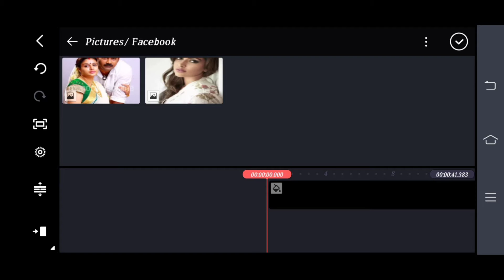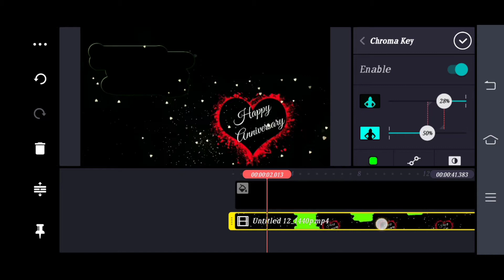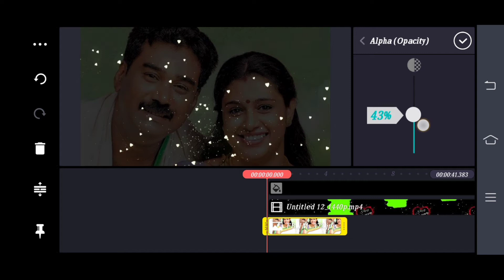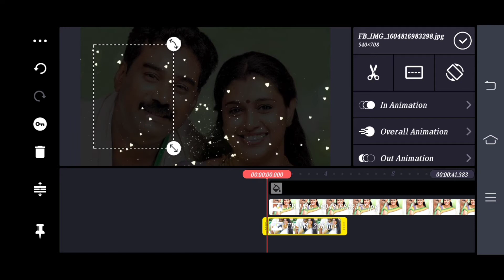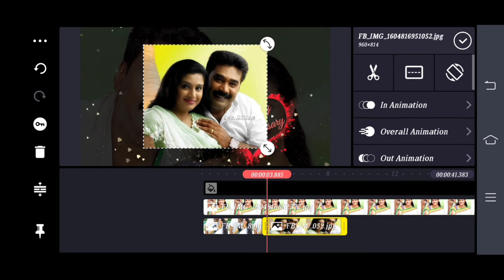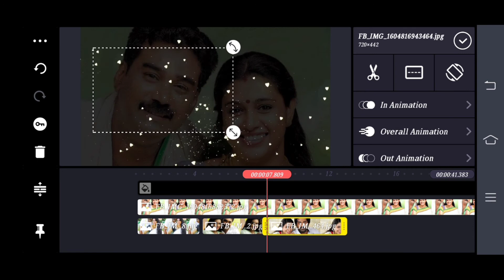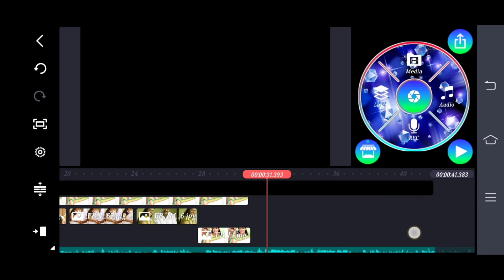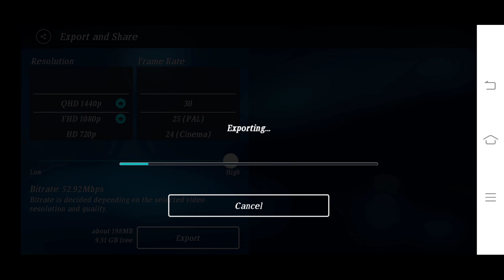wedding anniversary video edit kinemaster Malayalam. മലയാളം kinemaster വീഡിയോ എഡിറ്റിംഗ്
മലയാളം kinemaster വെഡിങ് ആനിവേഴ്സറി എഡിറ്റിംഗ്.. kinemaster വീഡിയോ എങ്ങനെ എഡിറ്റിംഗ് ചെയ്യണം  എന്ന് ഞാൻ പറഞ്ഞു തരുന്നതാണ് എന്റെ യൂട്യൂബ് ചാനൽ.. നിങ്ങൾ എല്ലവരും ഒന്ന് സബ്സ്ക്രൈബ് ചെയ്യണം അത് എനിക്കു ഒരു പ്രെജോതനം ആണ്..

another important video editing. you have to use kinemaster tools you will get professional editing output. do you know editing work? aren't .then you can subscribe and watching my editing work. you will get perfect video editor..

I have appearing

status video
 wedding video
anniversary video
birthday video
funny videos
cinematic video
troll video
cut copy paste video
photos edit videos

etc all types of videos will be soon there

Malayalam kinemaster video editing. KineMaster is a fully-featured and professional video editing app for iOS and Android devices. It supports multiple layers of video, audio, images, texts, and effects. It is equipped with a variety of tools that let users create high-quality videos